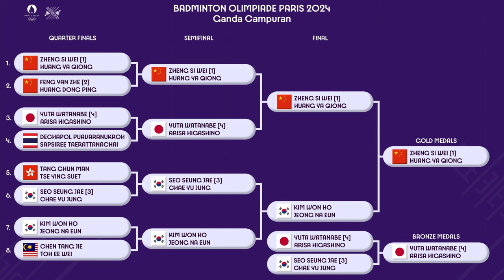HASIL FINAL & PEREBUTAN PERUNGGU BADMINTON OLIMPIADE PARIS 2024 GANDA CAMPURAN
HASIL FINAL & PEREBUTAN PERUNGGU BADMINTON OLIMPIADE PARIS 2024 GANDA CAMPURAN HARI INI LIVE VIDIO.COM